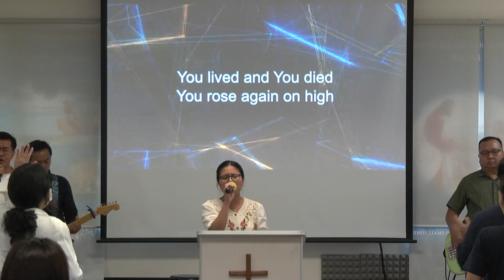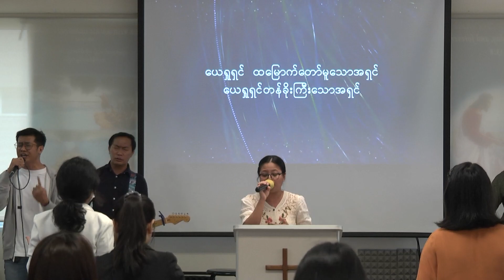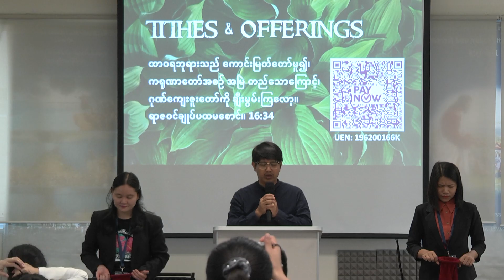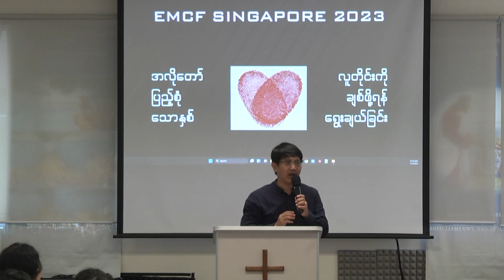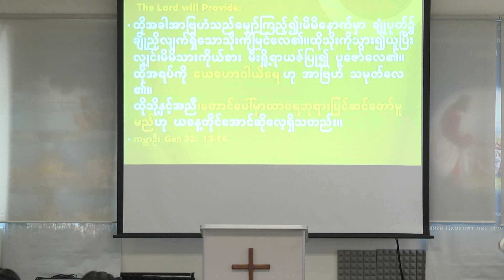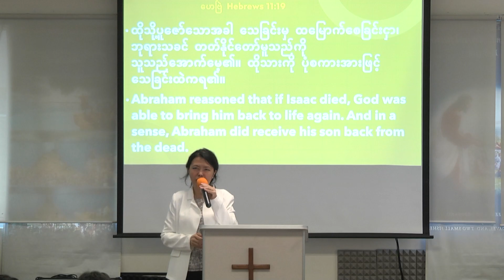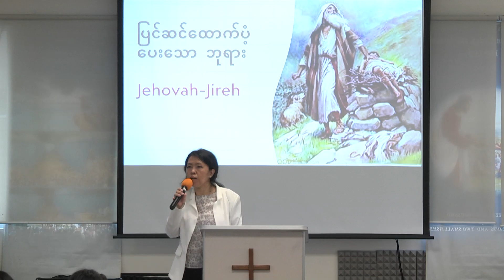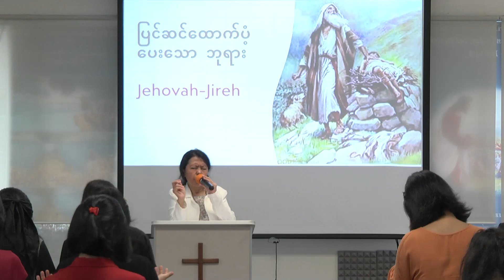ပြင်ဆင်ထောက်ပံ့ပေးသောဘုရား ( Rev Esther Ng Cin)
EMCF Sunday Worship Service On 02/07/2023 @11AM🇸🇬